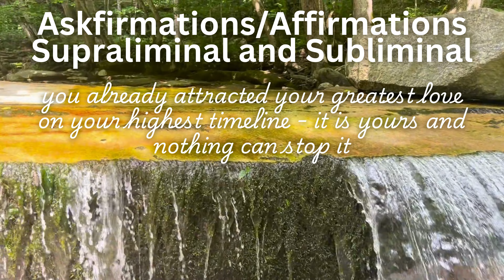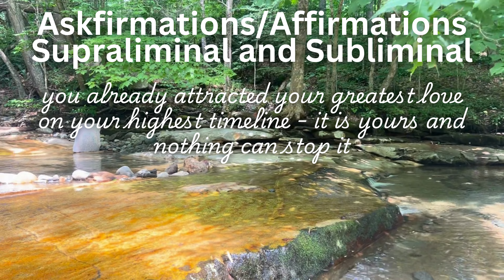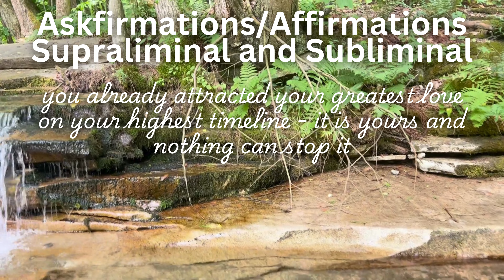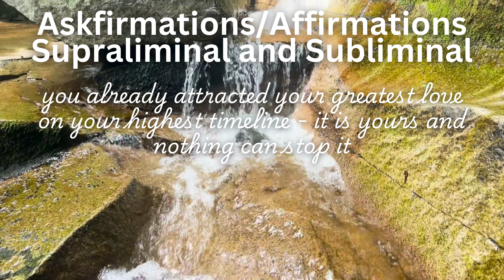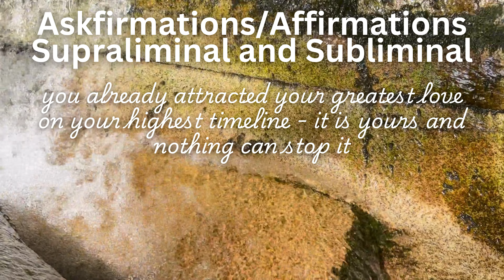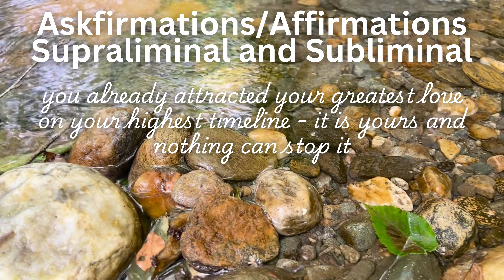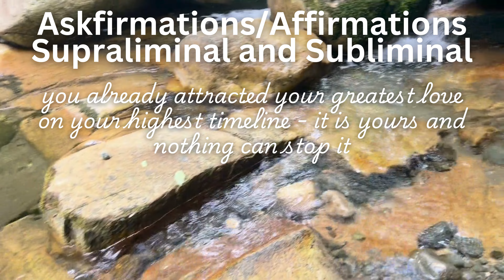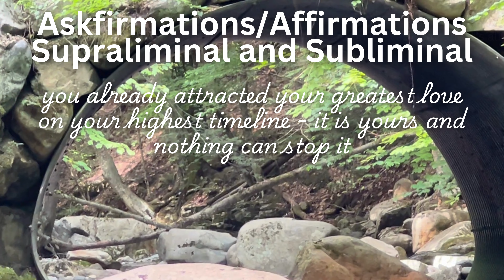WHAT WOULD IT TAKE TO RECEIVE ALL YOUR LOVE RIGHT NOW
Haha the all caps was an accident but spirit says "keep it"

Did you just initiate a glitch!?

Hey! How did you get here? I'm so glad you did! Wow, you are SOOOOO DEEEEEPPPLY loved. Have you seen all those angels around you lately? You are a star, dear One. Let that be and feel true, because it is. You are everything you have ever waited for. It is you. All of your goals and dreams and visions and plans, there's a reason you have them. And you know what it is.

Congrats on stumbling upon this cheat code.

You already received your love. There is nothing you can do to stop the reception of your Self Love and consequentially Love of What Is. You are miraculous, literally. And naturally. And, if you're reading this you're probably like, "tell me something I don't know!" Okay, here it is (a channeled message incoming): "Let it sink in * Let it be known * Your animal has healed now centuries of outdated judgements and perceptions in a limited length of time, truly it was quite an accomplishment. All is well now, and indeed always has been regardless of how it may *have* appeared. For now it appears new. A new Earth, again. And again. And all over again. And it is safe to say this. It is safe here. It is safe. You can begin again. Start again. You can trust."